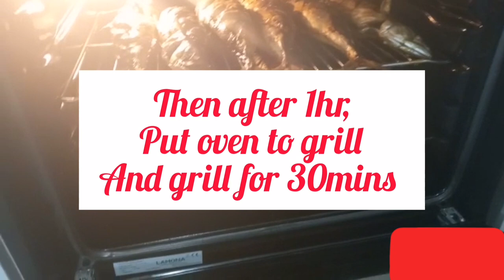How to prepare dry mackerel fish /Justanworld /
How to make dry mackerel fish

Ingredients :
Salts
Palm oil.